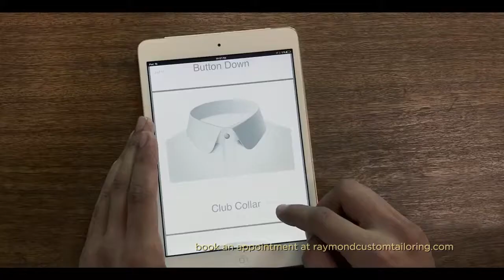Raymond Custom Tailoring -At your Doorstep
Editor-Nax Bhadra